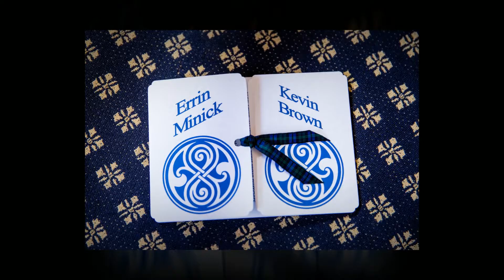Errin & Kevin's Wedding Highlights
Errin & Kevin's Wedding Photography highlights at Balbirnie House